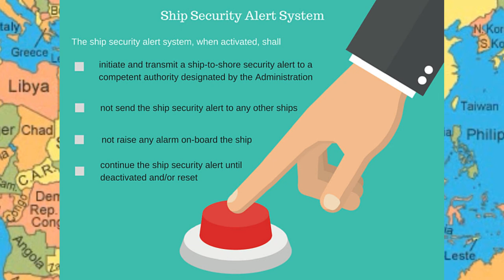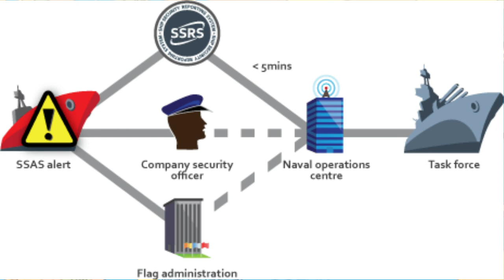Somali Pirates - how a peaceful 'fishing' community became the most feared phrase among Seafarers !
Piracy off the coast of Somalia occurs in the Gulf of Aden, Guardafui Channel and Somali Sea, in Somali territorial waters and other surrounding areas. It was initially a threat to international fishing vessels, expanding to international shipping since the consolidation of states phase of the Somali Civil War around 2000.

After the collapse of the Somali government and the dispersal of the Somali Navy, international fishing vessels began to conduct illegal fishing in Somali territorial waters. This depleted local fish stocks, and Somali fishing communities responded by forming armed groups to deter the invaders. These groups, using small boats, would sometimes hold vessels and crew for ransom. This grew into a lucrative trade, with large ransom payments. The pirates then began hijacking commercial vessels. With the region badly affected by poverty and government corruption, there was little political motivation at the local level to deal with the crisis. Large numbers of unemployed Somali youth began to see it as a means of supporting their families.

International organizations began to express concern over the new wave of piracy due to its high cost to global trade and the incentive to profiteer by insurance companies and others. Some believe that elements within Somalia collaborate with the pirates as a bulwark against others and for financial gain. In the late 2000s, anti-piracy coalition known as Combined Task Force 150, including 33 nations,[1] established a Maritime Security Patrol Area in the Gulf of Aden. By 2010, these patrols were paying off, with a steady drop in the number of incidents. By November 2017, there were no major vessels or hostages remaining in pirate captivity. Earlier in 2017, a few incidents of piracy were reported as the navies of Asian and European nations began to more actively rescue hijacked ships, including the bulk carrier OS35.